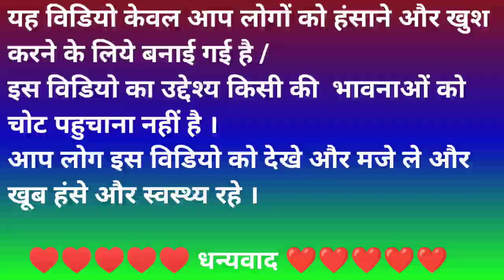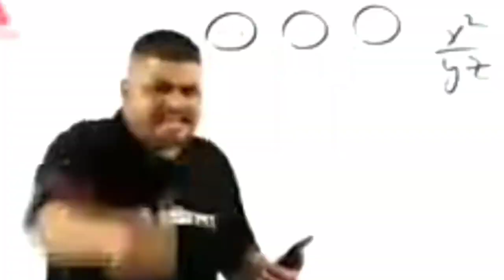क्रिकेट और न्यौता को लेकर हुआ बवाल Cricket V/S Invitation village comedy in Azamgarh 🤣Village prank🌀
क्रिकेट खेलने के लिये जोडुववा को जगाने में बहुत ही झोल करना पड़ा तब जाकर ये उठा है ।

❤️❤️♥️♥️♥️♥️♥️♥️धन्यवाद ❤️❤️❤️❤️❤️❤️❤️❤️

हैलौ दोस्तो आपका मेरे यूट्यूब चैनल में स्वागत है । 🙏🙏🙏🙏🙏

Cricket V/S Invitation village comedy scenes in Kanaila Atraulia Azamgarh UP India 🇮🇳🇮🇳🇮🇳🇮🇳

Director - Shivam Pandey

Producer- Suraj Pandey ,Pradeep Gaur, Rakesh pandey

Script Writer - Shivam pandey

Actors -Sonu ,Monu,Satyam, Golu,Chandan ,Nirdul,

Camera Man - Shivam Pandey
Editor - Shivam pandey

❌❌❌❌❌WARNING❌❌❌❌❌❌

Fake स्ट्राइक करने वाले पर कानूनी कारवाई की जाएगी।।
be legal prosecuted cyber police Delhi, IP expert Mumbai
copyright case file - 420* in Indian copyright rules 1957

Please don't go out of your way to or hate anyone, I talked about in my videos, this channel is to entertain people and I usually focus on joking about what the people are doing not that individual themselves , please don't go spreading hate its all for loughs .

video its for educational purposes only copyright  disclaimer under section 107 of the copyright act 1976 allowance is made for "" Fair use "" for purposes such as criticism,  coments, news, reporting, teaching, Scholarship, and the research.Fair use is a permitted by copyright statute that might otherwise be infringing, not- profit educational or personal use tips the balance in favor of fair use 🙏🙏🌹❣️❤️